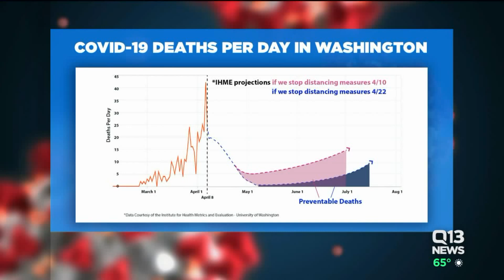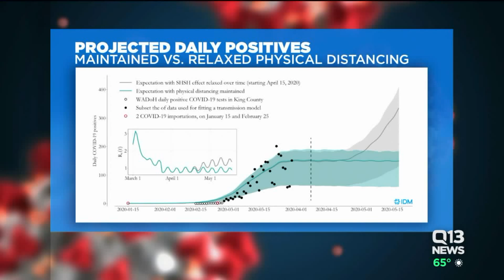Inslee: Social distancing is working, but stay-at-home order may go past May 4